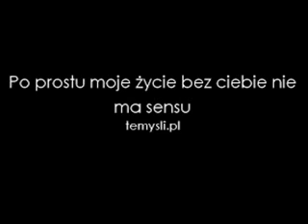MaRecki - WIEM ŻE TO TY